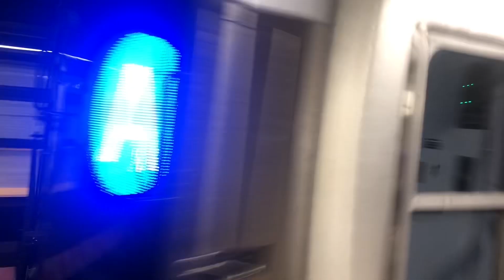R211 [4120-4124 & 4090-4094] Departing Jay Street MetroTech (10/14/2023)